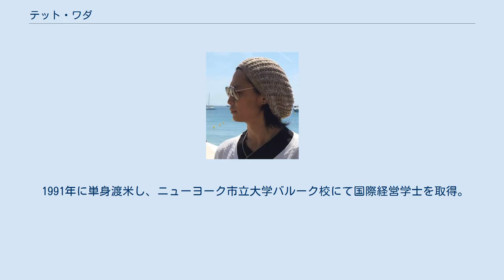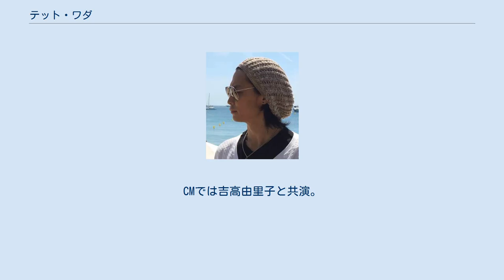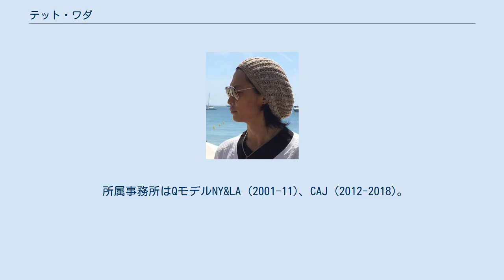テット・ワダ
テット・ワダ（Tet Wada、天哲、1973年1月20日 - ）は、アジア、北米、ヨーロッパで活動する俳優。
 東京都出身。
 所属事務所は、アンセム (芸能プロダクション)。
 東京都港区に生まれる。
 1991年に単身渡米し、ニューヨーク市立大学バルーク校にて国際経営学士を取得。
 卒業後、ニューヨークの大手アパレル本社でマーケティング業務を行う。
 ある写真をきっかけにニューヨークの大手モデルプロダクション「Qモデル」にスカウトされる。
同プロダクションに東洋人として初めて所属した。
当初モデルには興味が無く、マーケティングの仕事を続けていたが、個性的な魅力で一躍有名モデルとなり、同社を退社。
その後、日本人男性モデルで初めてフレンチヴォーグに登場。
人気絶頂のスーパーモデル、ダリア・ウェーボウィとのキスショットが話題となる。
 東洋人のファッションアーティストとして非常に知名度が高く、マイケル・トンプソン、テリー・リチャードソン、マーカス・クリンコ、グレッグ・ロータスなどの世界的著名カメラマンと数多く仕事をしている。
 その際にある映画監督から、俳優としての仕事を勧められ、ニューヨークの名門演技学校テリー・シュライバーとステラ・アドラーで演技を習う。
現在はモデル事務所を退社し、俳優として仕事している。
 俳優としては、主に北米で映画、ドラマに数多く出演し、2012年ニューヨーク・シティ・インディペンデント映画祭 (New York City Independent Film Festival) でも、主演映画が公開されている。
 20年間の米国生活を経て、2012年からは本格的にアジアでの活動をスタート。
日本での映画出演後、台湾版TVドラマ「ショコラ」のメインキャストとして、台湾に滞在して撮影する（「ショコラ」は2014年台湾、日本を始めアジア各国で放映）。
2015年以降は、日本の映画、テレビドラマ、ラジオなどに幅広く出演している。
 広告は、SONY、ヒューレットパッカード、モトローラ、SK-II、ロレアル、スバル、エビアン、バカルディ、KOOLシガレット、ユニクロ、GAPなど数多くのグローバルブランドのイメージキャラクターに選ばれた。
ユニクロは同社のアメリカとヨーロッパ進出当初から4年間に渡りイメージキャラクター契約をしている。
アジアブランドの広告もスタートし、2013年〜2015年までダイアンシャンプーシリーズの男性イメージキャラクターとなる。
CMでは吉高由里子と共演。
2019年はハリセンボンの二人とFine VisualのCMで、ベッドシーンが話題になった。
 1991年に渡米し、1997年からニューヨーク市を経て、2012年から台湾、2016年から日本在住。
 所属事務所はQモデルNY&LA (2001-11)、CAJ (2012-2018)。
現在はアンセム (芸能プロダクション)に所属。